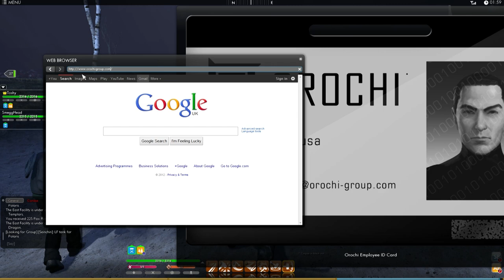The Secret World Investigation: Men in Black Vans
During a casual visit to the local skate park, both Smee and Toshioa come across an unlikely survivor.  The mop-headed teen Danny Dufresne (Smee still struggles to pronounce that name) has noticed the operatives of the Orochi Group acting suspiciously nearby.  Seeing as the blood-slattered skater boy can't wait to share his story, it isn't long until both "Smegghead" and "Toshy" are off on another brain-bending adventure.

to learn more about the game and get your own copy!